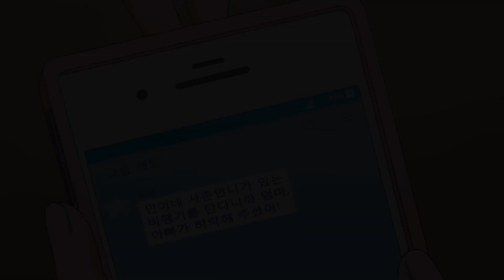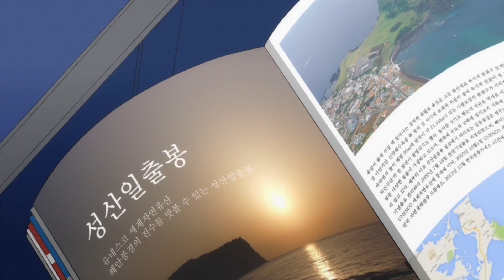E11 The Problem Solving Club’s First Trip | Animation for tween | Flowering Heart S1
The Problem Solving Club is going on their first trip to Jeju Island. New club member, Shuel is also going and she brings Trump along as well. Min's cousin, Lani is a flight attendant and they all end up taking the same flight to Jeju Island together. However, the happy flight soon turns into an uncomfortable one due to an extremely rude passenger.